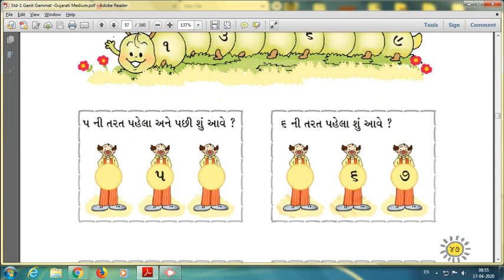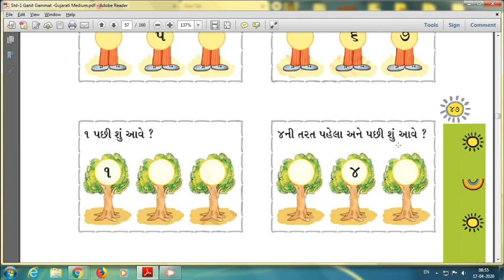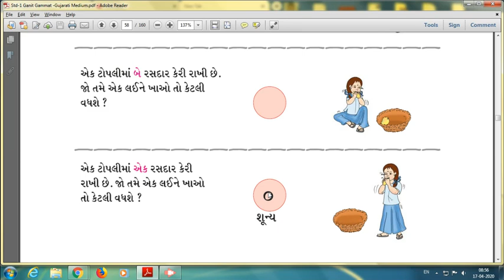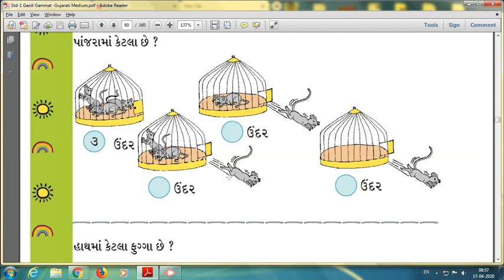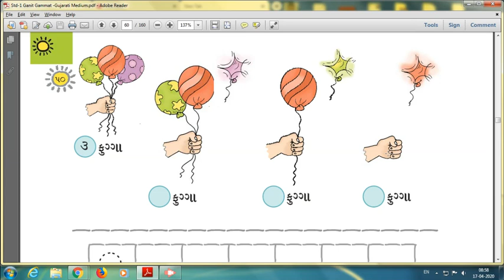ધોરણ 1 PART 6 પાઠ ૨ ૧થિ ૯ pravruti